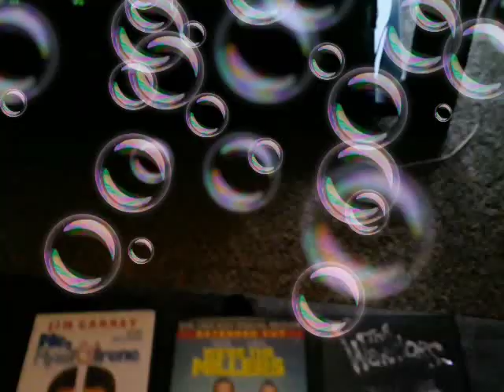November 20, 2019